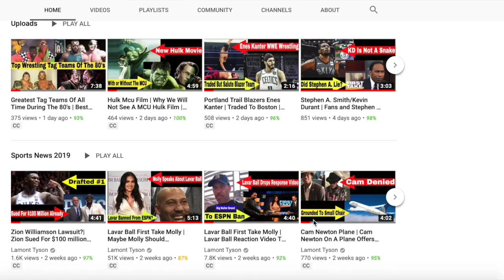La La Anthony | La La Anthony Looks To Be Moving On Passed Melo For Ludacris|Seen Having Fun on Trip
Hire Me